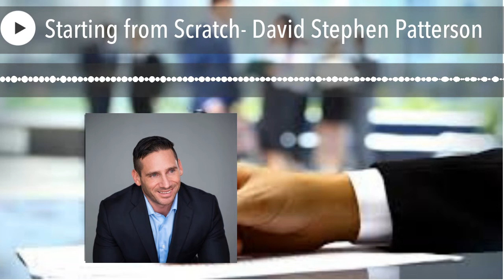Starting from Scratch- David Stephen Patterson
David Stephen Patterson and Dualta discuss the steps involved in launching a Recruitment desk from scratch.